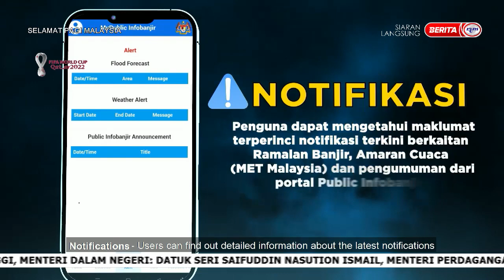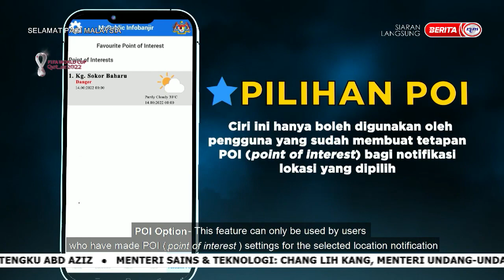3 DISEMBER 2022 – SPM - KAPSUL : MY PUBLIC INFO BANJIR